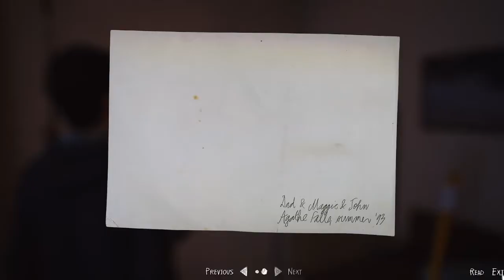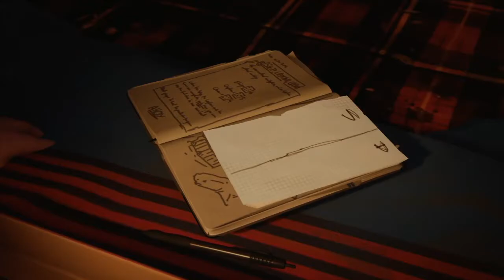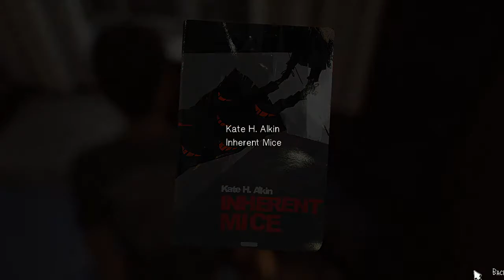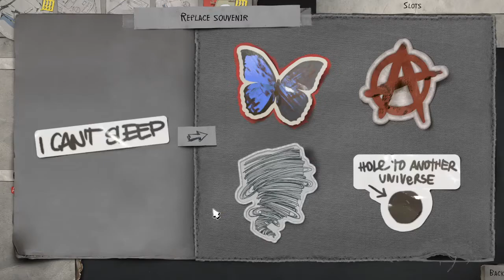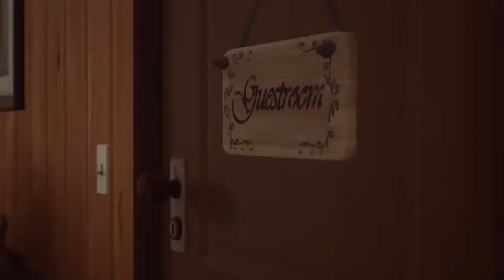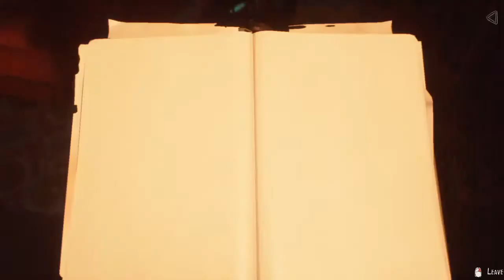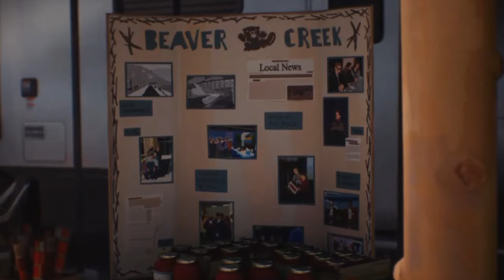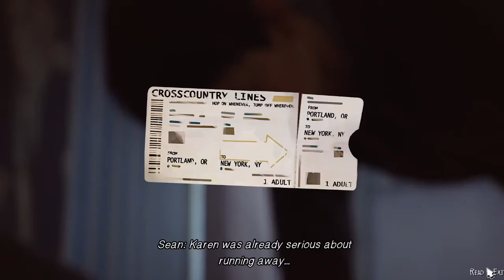Life Is Strange 2 - Episode 2 | No Commentary